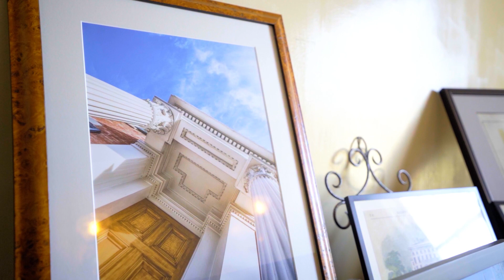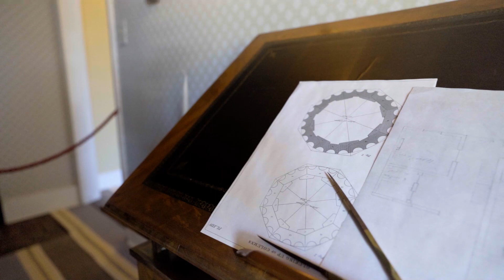The Francis Costigan House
Francis Costigan completed this masterpiece of design on a small lot in 1851.  He incorporated space-saving features such as a sliding pocket front door, a postage-stamp-sized entry, and a unique step-ladder staircase to create a 32’ x 16’ parlor.  Costigan, who designed the Lanier Mansion and the Shrewsbury House, is Indiana’s leading pre-Civil War architect and master builder.